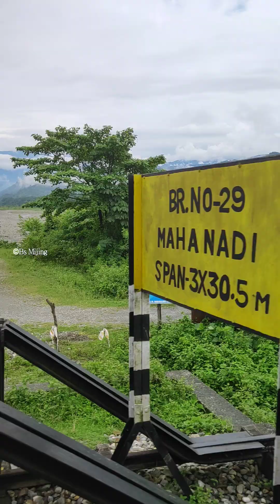Siliguri ⏩Alipurduar Jn🚇🚞 amidst Lush Green Forest